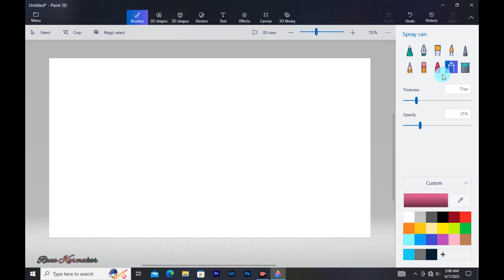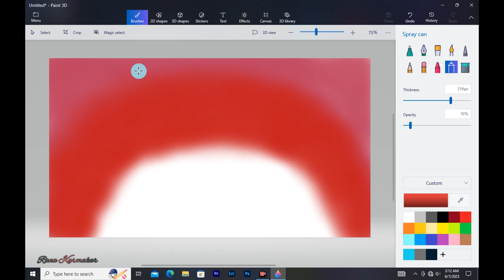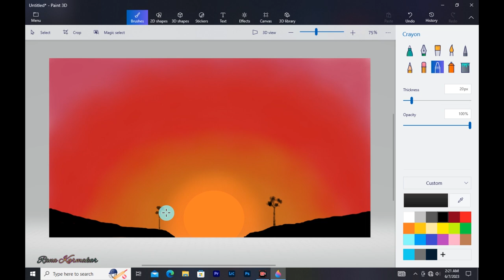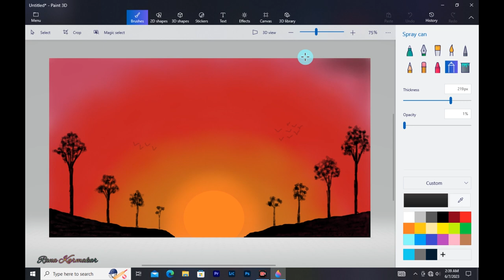How to Draw Paint 3D || Drawing in paint 3D || Scenery drawing || Evening Landscape